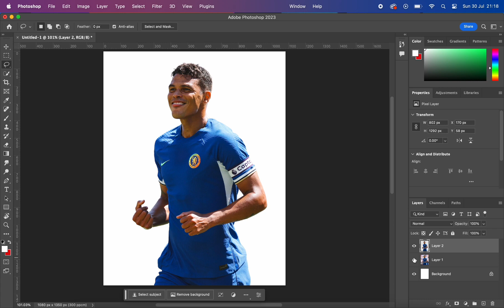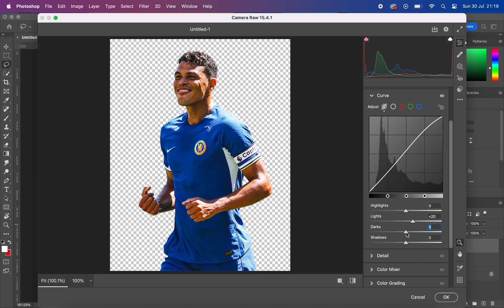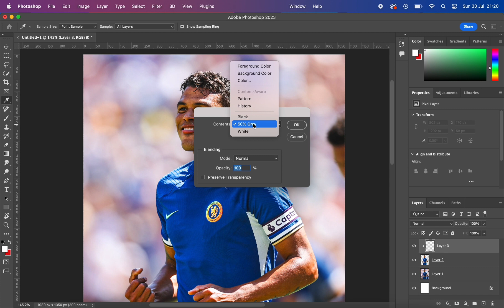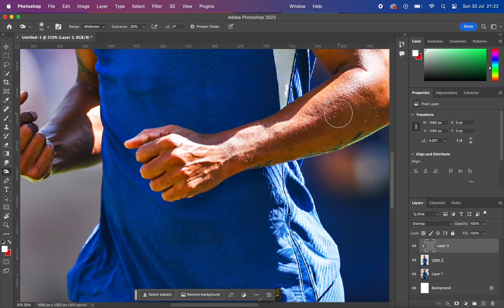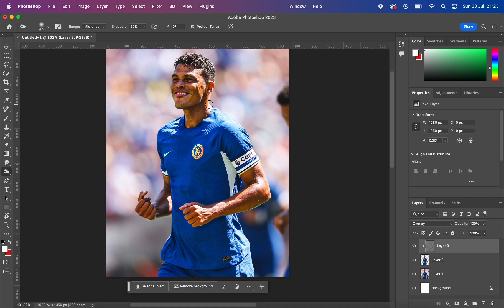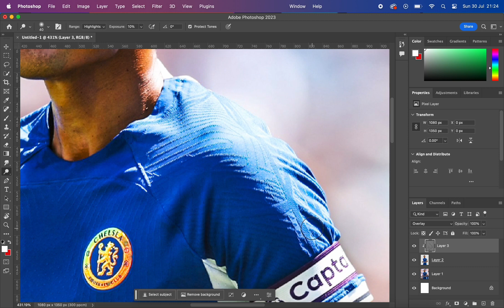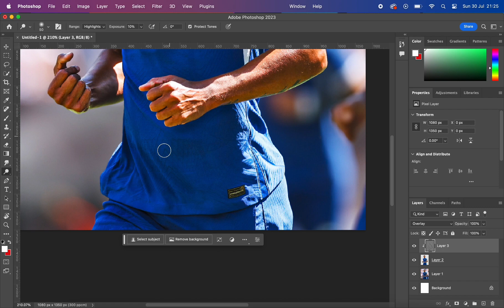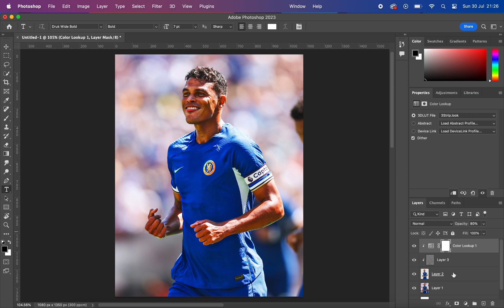Edit players like a PRO! 🔥 Photoshop tutorial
Do you want to know how these pro sports designers make their edits look so good? Well this video will help you out a lot! A big reason for why some sports designs look so clean is because of player retouching, which involves  bringing out the highlights and shadows of the subject players to improve the overall visual appeal of the design.

Since I started using this technique, my designs have transformed and look so much more professional and high quality.

This video will take you through the steps that I use to make my players stand out within the design!

Let me know what you think and what other videos you would like to see next? 👇

Boss Designs